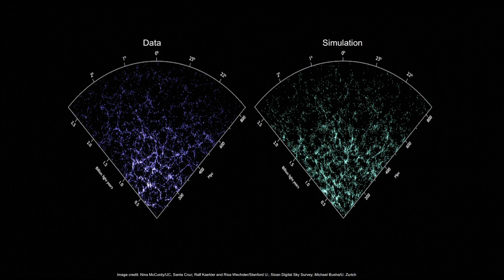The family tree of the universe | Debbie Bard | TEDxStanford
Debbie Bard is a cosmologist and project scientist at SLAC National Accelerator Laboratory. She has always been fascinated with the most fundamental questions about the universe: What is it made of? How did it begin? How has it evolved to become the way we see it today? Bard started her career studying the very smallest things in the cosmos, earning a doctorate in particle physics from the University of Edinburgh and working as a post-doctoral scholar at Imperial College London. Today Bard researches the structure and evolution of the universe as a whole through her work on development of the Large Synoptic Survey Telescope.